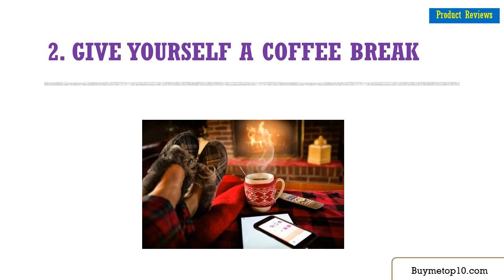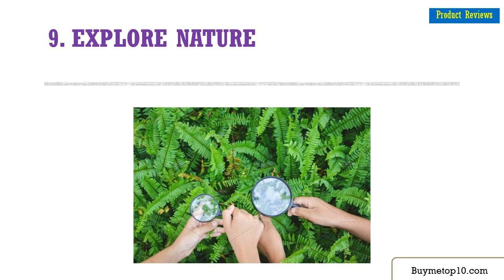Top 10 Best Ways To Kill Your Stress